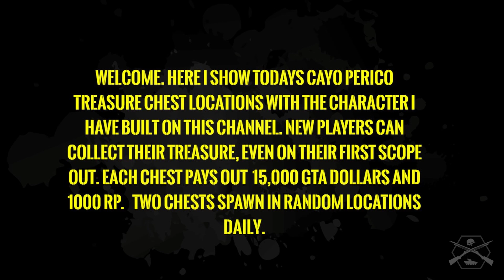GTA ONLINE DAILY TREASURE CHEST LOCATIONS 23RD APRIL 2021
GTA Online Daily Collectables, Cayo Perico Scope Out, Daily Treasure Chest Locations for 23RD APRIL 2021.

STAY FROSTY